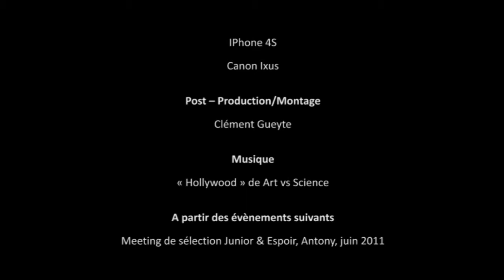Pole Vault - Always Dream and Jump Higher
pictures from different meetings which took place in France.

Film réalisé à partir de vidéos amateurs capturées sur différentes étapes du Perche Elite Tour (Orléans, Aubière, Nevers).

Renaud Lavillenie, Stanley Joseph, Valentin Lavillenie, Theo Chapelle, Kevin Menaldo, Axel Chapelle, Stéphane Diaz, Flavien Basson, Mehdi Amar Rouana, Emile Denecker, Alexandre Feger, Alexandre Marchand, Andrew Sutcliff, Baptiste Boirie, Yang Yansheng, Zhang Wei, Steve Lewis.